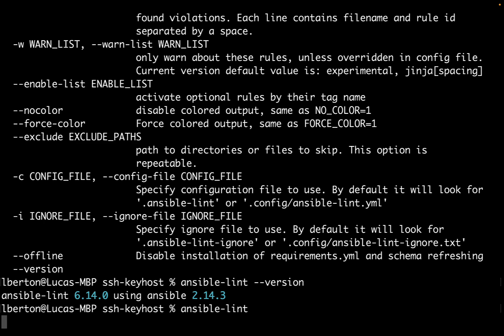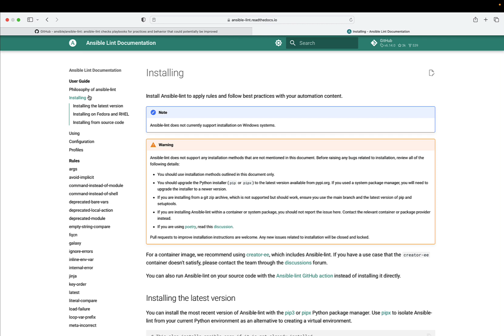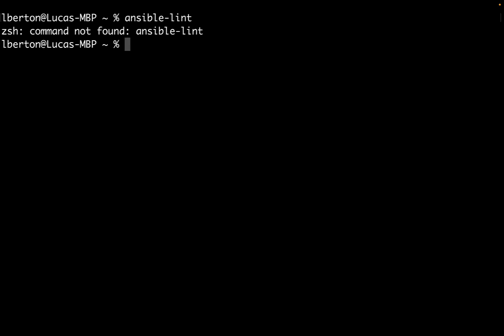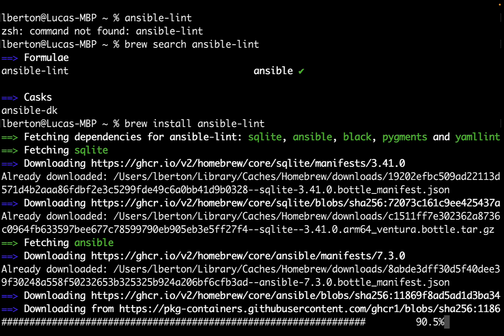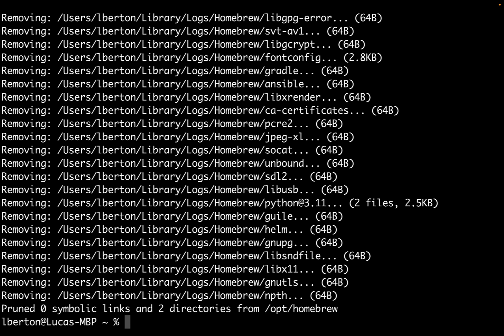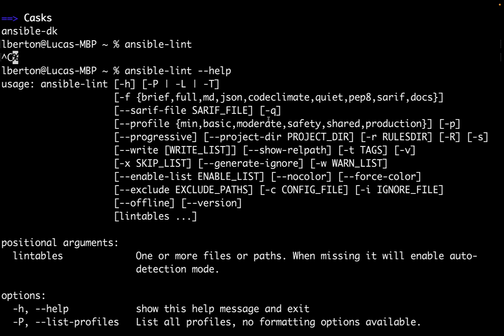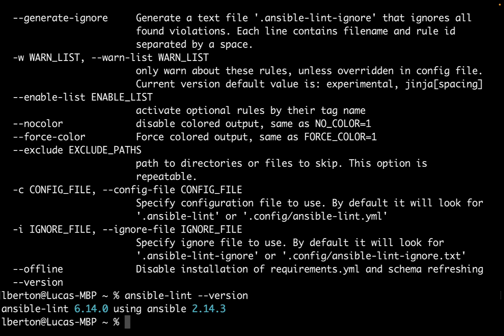Ansible Tools - How to install ansible-lint in macOS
How to install the ansible-lint command line utility and use it to improve our Ansible Playbooks in macOS Intel and Silicon.

200+ Automation Examples For Linux and Windows System Administrators and DevOps

200+ Automation Examples For Linux and Windows System Administrators and DevOps